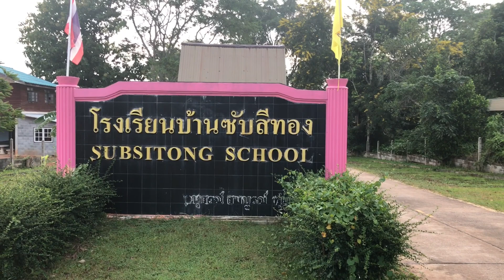เที่ยวชัยภูมิ รีวิวหมู่บ้านท่องเที่ยวโฮมเตย์ซับสีทอง อ.เมือง จ.ชัยภูมิ ใกล้มอหินขาว ชวนมาพักกับชุมชน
เที่ยวชัยภูมิ รีวิวหมู่บ้านท่องเที่ยวโฮมเตย์ซับสีทอง อ.เมือง จ.ชัยภูมิ  ใกล้มอหินขาว
เสาร์ 5 ตุลาคม 2562